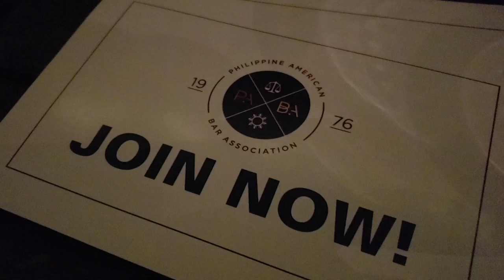Philippine American Bar Association has big plans for 2019, including potential judicial nominee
PABA is closely monitoring Patrick Bumatay, whom President Trump nominated for a seat in the 9th circuit court of appeals — but has now been nominated in the Southern District.